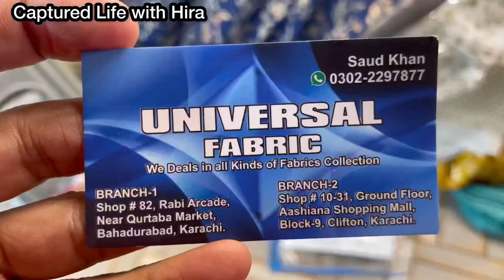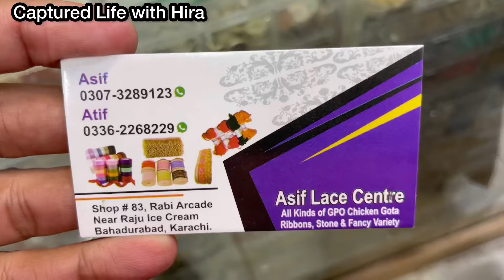Qurtaba Market Bahadurabad Karachi-fancy dress,abaya,lace,jewelry Shopping-Local Bazar Pakistan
Asslam o alaikum today i visit Qurtaba Market bahadurabad Karachi

Cover Topic:
Qurtaba Market Bahadurabad Karachi
Cheap Shopping
Local Mall
Fancy Dresses
Stitched Kurti
Embroidery suit
Cheapest Jewelry
Bridal Long maxi
Chiffon bnarsi
Bridal dresses2024
Designer suit
Sharara Ghararay
Online shopping
Affordable shopping
Bags
Cut work designs

Address: 4 Minar Churangi Qurtaba Market Bahadurabad Karachi